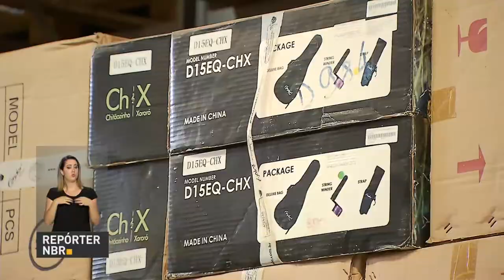Produtos apreendidos pela Receita Federal podem ser doados a instituições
REPÓRTER NBR - 13.09.17: Produtos vindos de contrabando ou que o proprietário não pagou todos os impostos são apreendidos pela Receita Federal. Um dos destinos destes produtos pode ser a doação para instituições que ajudam quem precisa.